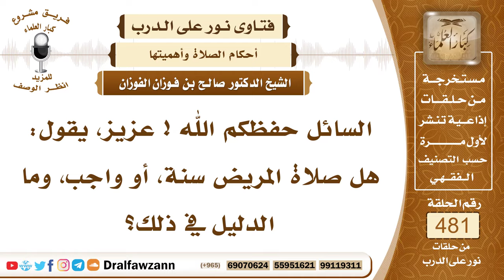6962- حكم صلاة المريض وكيفيتها - الشيخ صالح الفوزان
"6962- السائل حفظكم الله ! عزيز، يقول: هل صلاة المريض سنة، أو واجب، وما الدليل في ذلك؟
الجواب: الجواب: صلاة المريض فرض، لكنه يصلي على حسب حاله، الصلاة ما تسقط عن المريض، يصلي على حسب حاله، قال صلى الله عليه وسلم: «يصلي المريض قائمًا، فإن لم يستطع فقاعدًا، فإن لم يستطع فعلى جنب»، وفي رواية: «فإن لم يستطع» يعني على جنب «فمستلقيًا رجلاه إلى القبلة»، ويومئ بالركوع والسجود، فيجعل إيماءه بالسجود أخفض من إيمائه بالركوع، هكذا جاءت السنة الصحيحة عن الرسول صلى الله عليه وسلم في صلاة المريض، أما أنه يترك الصلاة بحجة أنه مريض، ما دام عقله باقيًا، فلا تسقط عنه الصلاة، ولكن يصليها على حسب استطاعته، فاتقوا الله ما استطعتم.
السيرة الذاتية:
للاشتراك في قناة الشيخ صالح الفوزان

14_ الشيخ محمد أمين الشنقيطي
يتيوب

15_سماحة المفتي عبد العزيز آل الشيخ
 يوتيوب

رئيس الفريق
لمشروع كبار العلماء